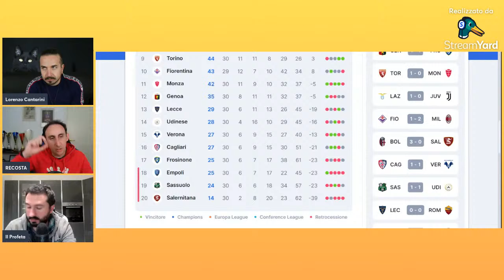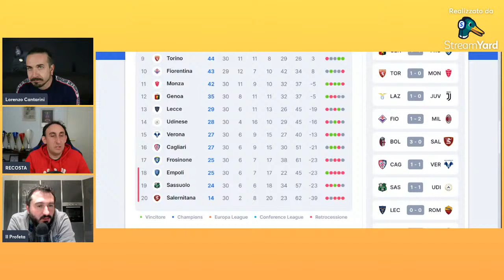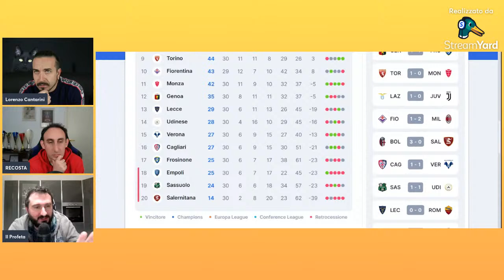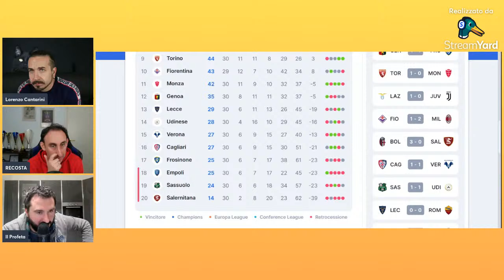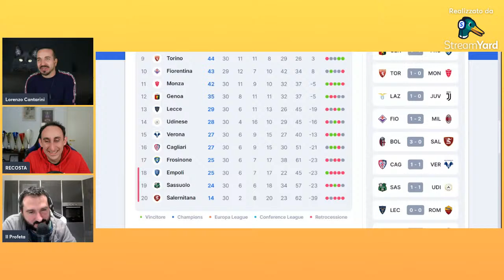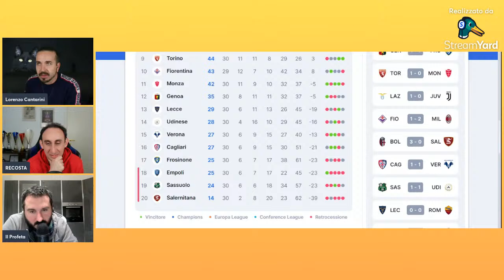I FANTASTICI 4 - Analisi FANTACALCIO 30^ Giornata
Un format ideato e condotto insieme a
Analisi fantacalcistica della 30° giornata, con gufate, analisi match, pianti e analisi prossima giornata.